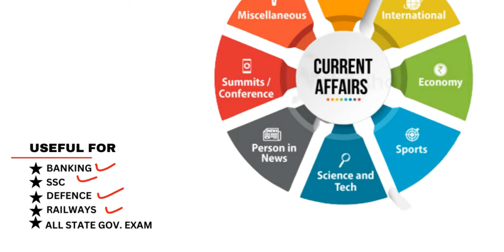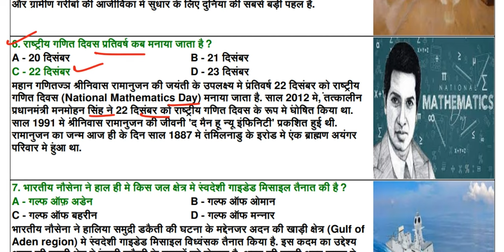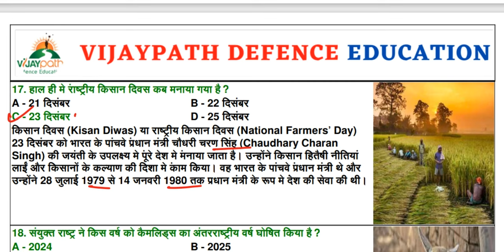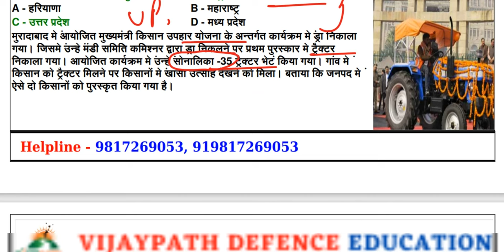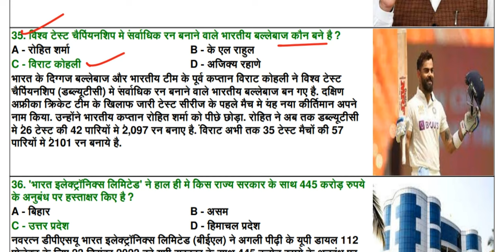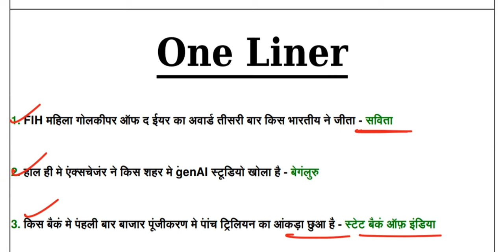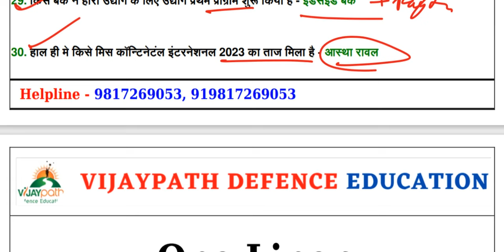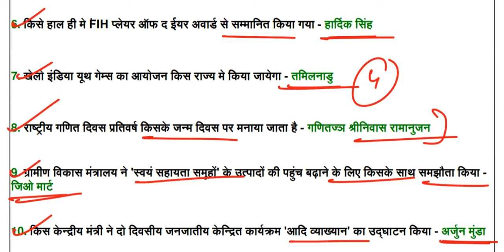Current Affairs December 2023 For ALL Competitive Exams